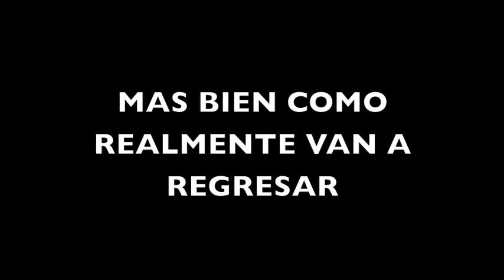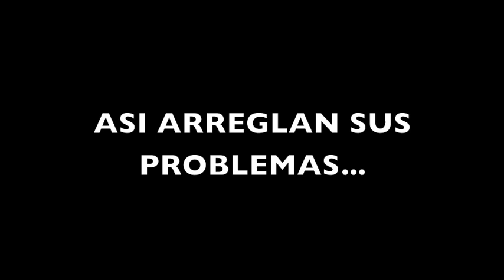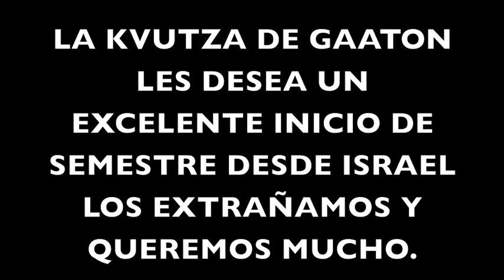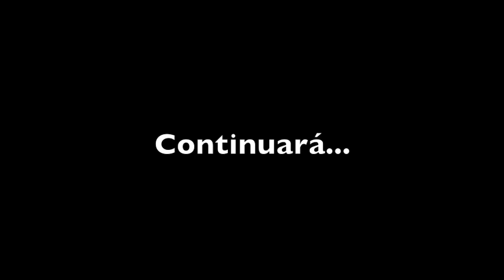HOLIT GAATON 2012